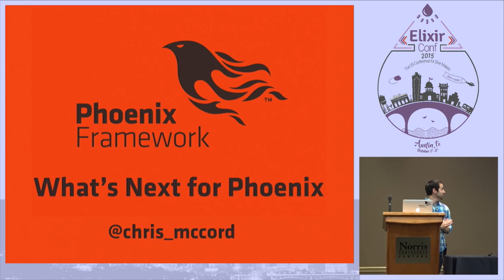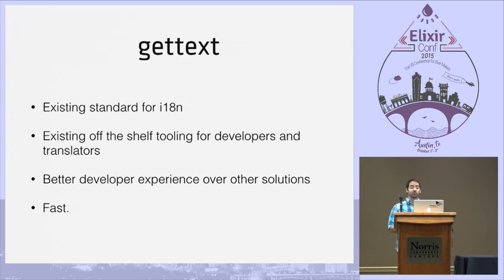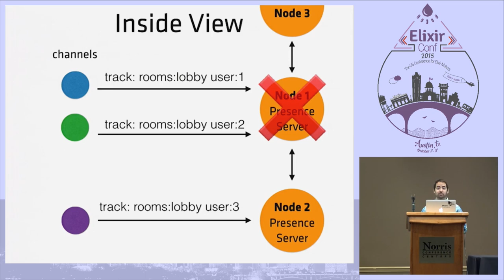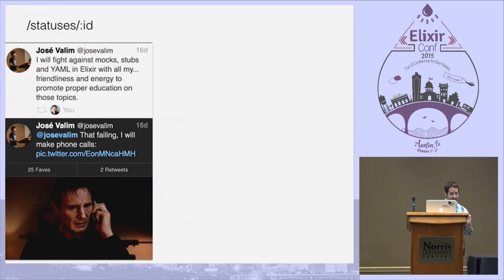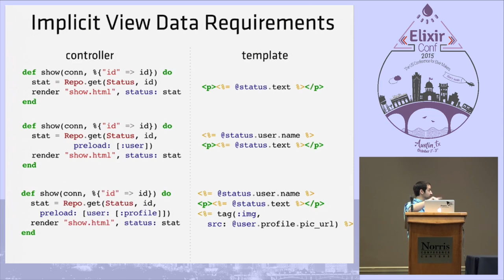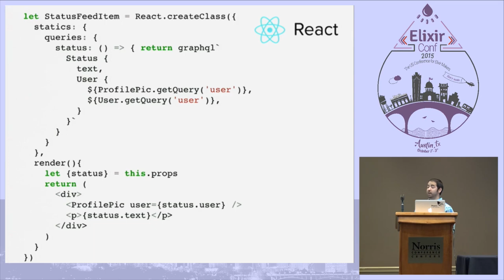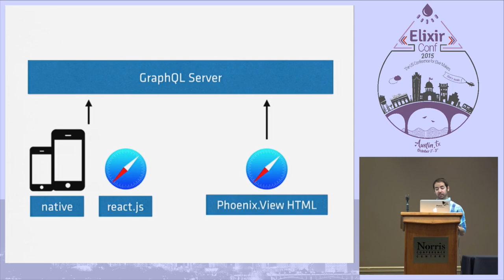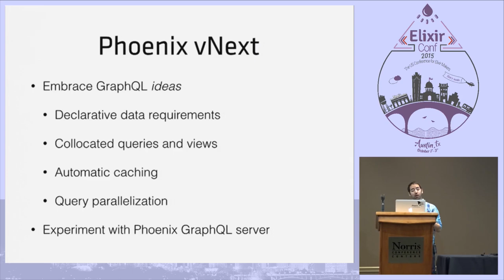ElixirConf 2015 - What's Next for Phoenix by Chris McCord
With Phoenix 1.0 out recently, it's time to look ahead! Together, we'll outline what's next for Phoenix 1.1, then explore some exciting new features that take Phoenix to another level of modern web development.